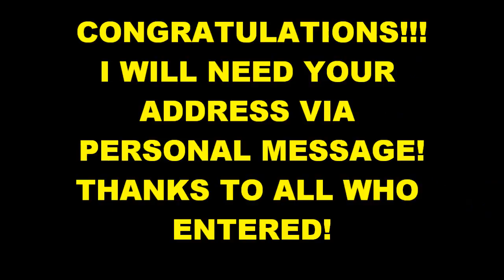Contest Results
thank you to all who entered the contest has ended and heres the results!